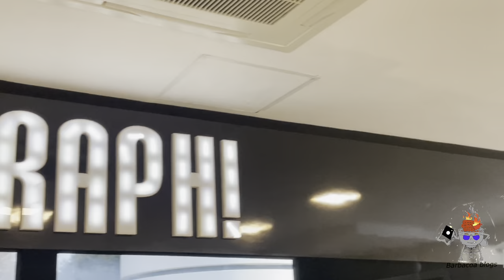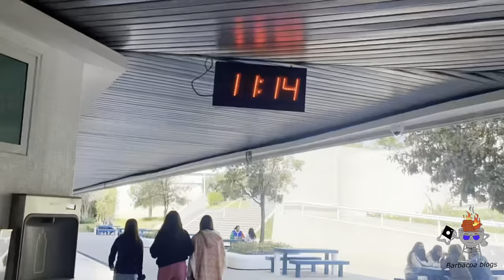Lugares que no conocías en Tec campus Puebla - Barbacoa Vlogs